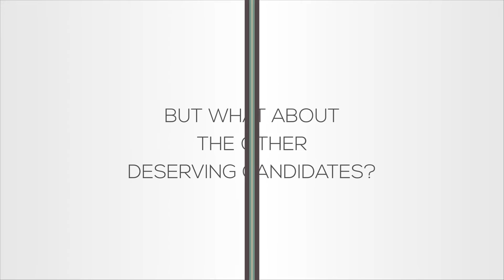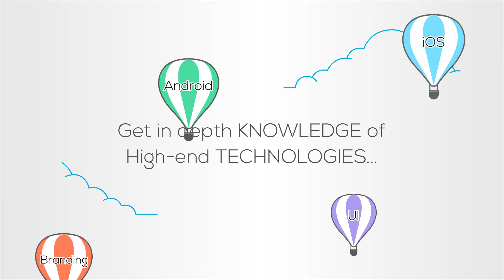Internship at E Sense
A great opportunity to start your career and Enhance your skills in Web and Mobile App development with hands on experience on latest technologies while working with practicing IT Professionals.

Join Internship in

- MEAN Stack Development
- UI/UX Graphic Designing